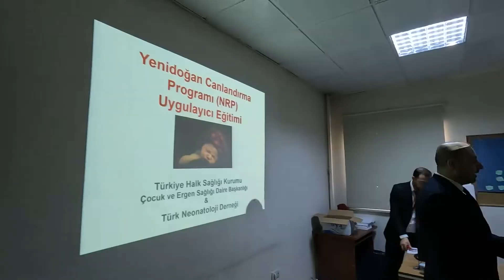Yenidoğan Canlandırması (NRP) eğitimine başlandı.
Şanlıurfa İl Sağlık Müdürlüğü Halk Sağlığı Hizmetleri Başkanlığı olarak  bebeğe eli değen tüm sağlık personelin NRP eğitimli olmasıdır. Bu kapsamda 30-31 Mayıs 01 Haziran 2022 tarihlerinde Halk Sağlığı Hizmetleri Başkanlığı toplantı salonlarında, Yenidoğan Canlandırması (NRP) eğitimine başlandı.  Eğitime kamu, özel ve üniversite hastanesinde ve doğum yapılan sağlık kuruluşlarında görev yapan hekim, ebe, hemşire ve diğer sağlık personelleri katılım sağladı.
 İl Sağlık Müdürü Prof. Dr. Mehmet GÜLÜM ‘ün açılış konuşmalarında, “Yenidoğan Restorasyon Programı Sağlık Bakanlığının resmi olarak 1998'den beri uyguladı ve muhtemelen en düzenli eğitim programıdır.
Yenidoğan Restorasyon Programları bizim bebek ölümleri ile mücadelemizde bebek ölümleri azaltma adına ciddi katkılar sunacaktır. .Bu programlara katılım sağlamak bebek ölümleri açısından daha anlamlı kılacaktır. Her dokunduğumuz çocukla hukukumuz başlıyor, onlara olabildiğince yardımcı olmak zorundayız. Özellikle de bu programının kurucularının yıllarca emek vermiş Türkiye'nin değişik ve güzide üniversitelerinden Otör hocalarımızın aramızda olması programı ayrı bir kalite katıyor. Ben Katılan tüm hocaların her birine ayrı ayrı teşekkür ediyorum ”dedi.
Türkiye’nin değişik üniversitelerinden eğitime Doç.Dr. İlker GÜNAY, Prof. Dr. Özlem BEKEM, Prof. Dr. İnci KARA, Prof. Dr. Serdar CÖMERT, Doç. Dr. Şerife OĞUZ, Uzm. Dr. Beyza ÖZCAN, Dr. Ufuk BAYRAKTAR., Dr. Canan DOĞAN, Ebe Aynur TURHAN, Erkan HAYDAROĞLU, Hemşire Aslı SOĞANCI, Ebe Hatice AYDIN, Ebe Leyla PAMUK, Hem. Mevlüde YAZIGAN eğitimci olarak katılmıştır.
Açılış programından sonra Eğitimcilerimiz gruplar halinde, uygulamalı olarak katılımcılara beş günlük NRP eğitimine başlanmış oldu.